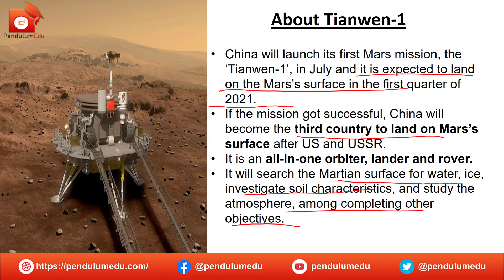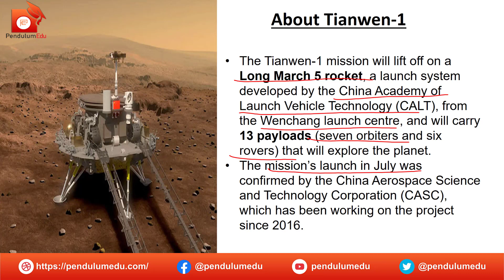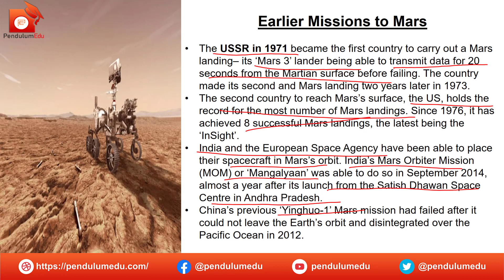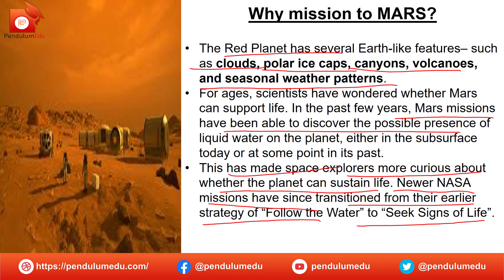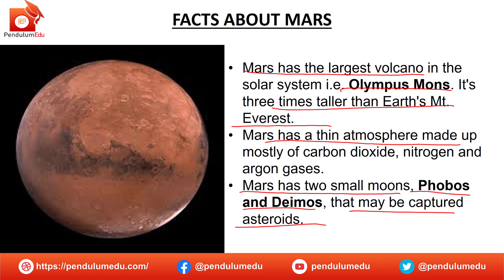China's Mission to Mars Tianwen-1 | Latest News and History of Mars Mission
In this video, details about china's mars mission Tianwen 1, history of Mars Missions and upcoming Mars Missions are given. China is planning to send Mars Mission in July 2020.
In this video, you will get the following:
✔️ Tianwen 1
✔️ Tianwen-1
✔️ space missions
✔️ science and tech for upsc
✔️ China's Mars Mission
✔️ china mars mission
✔️ china mars mission 2020
✔️ chinese mars mission 2020
✔️ tianwen 1 hindi
✔️ china mars mission 2020 hindi
✔️ new mars mission 2020
✔️ china news hindi today
✔️ new mars mission 2020 in hindi
✔️ current affairs 2020
✔️ current affairs 2020 today hindi
✔️ mars mission 2020
✔️ china space mission to mars
✔️ china space missions 2020
✔️ china mars mission hindi
✔️ china mars mission launch
✔️ mars 2020 mission in hindi